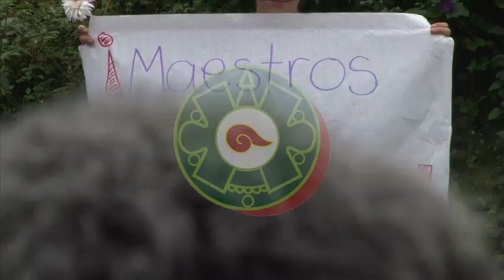Manifestación Magisterial en silencio en Xalapa